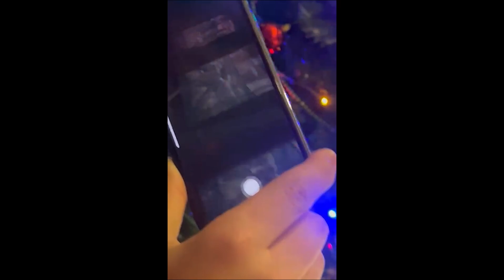🍾🎆TODO SOBRE MI 2022🎇🥳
Espero les haya gustado el video, mi 2022 no hubiera sido igual sin ustedes ♥️

00:00 Saludo
00:07 Serie Favorita
00:15 Consejo a tu yo
00:49 Ritual
01:21 Aprendizaje
01:47  Planes 2023
02:06 Energía
02:26 Dejar el trading
03:14 Gratitud
03:38 Enfoque
04:09 Lo que me hizo feliz
04:50 Momento AJA 2022
05:42 Mi canción favorita
06:09 Libros leídos
06:43 Comentarios finales
07:00 Outro

🎙️ AHORA EN AUDIO!!! 👉👉👉